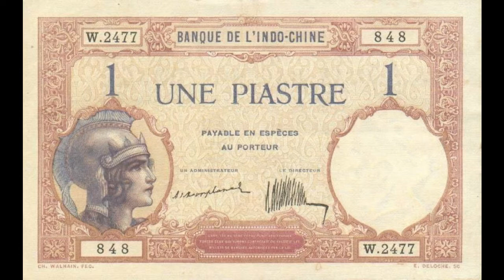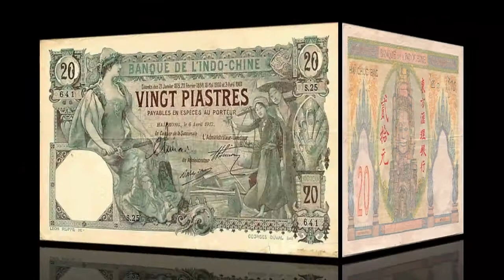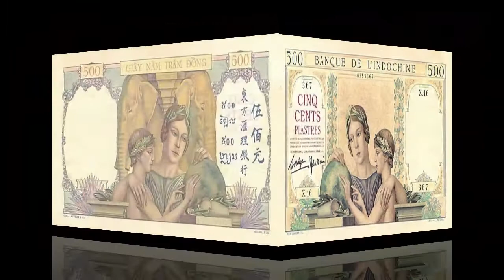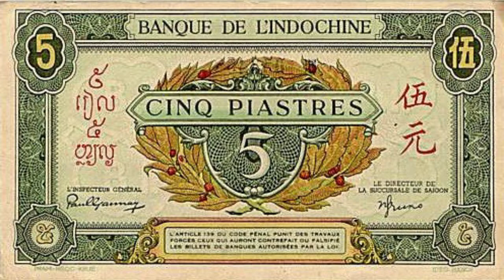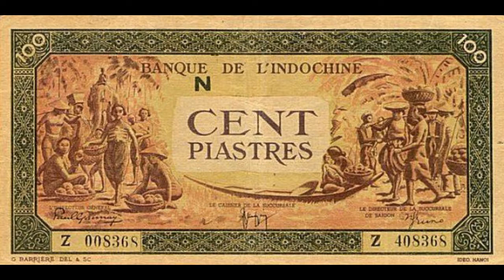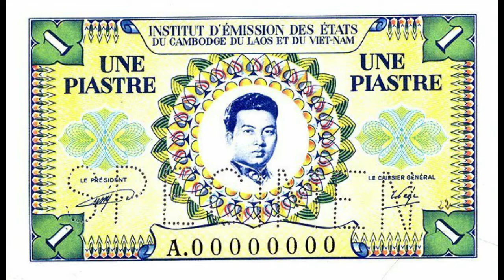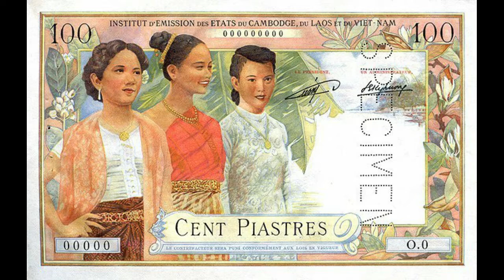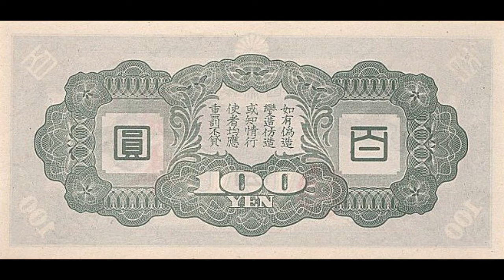Cédulas - Indochina Francesa